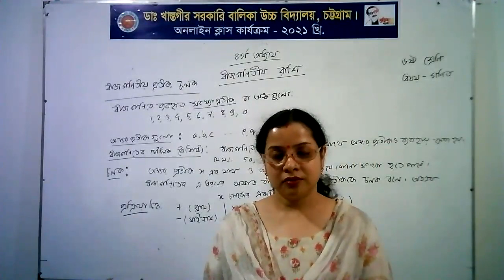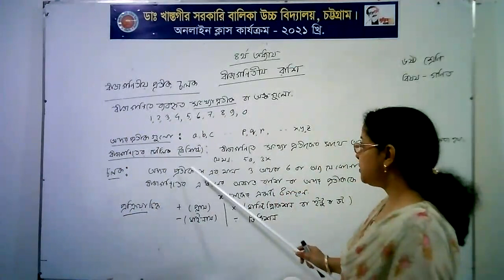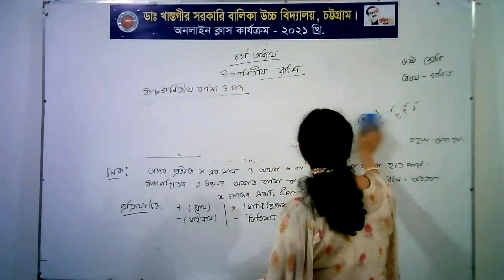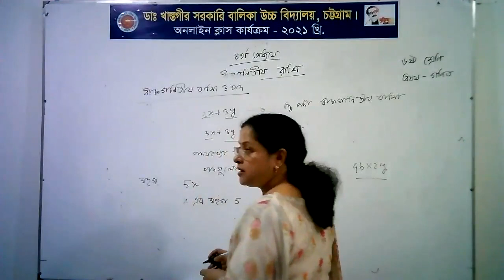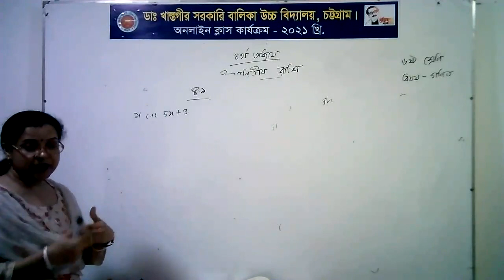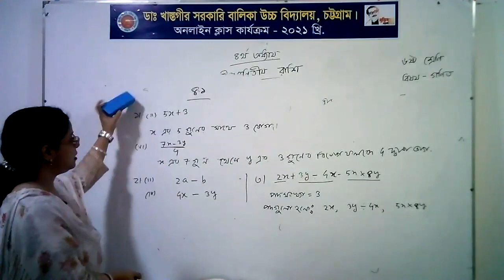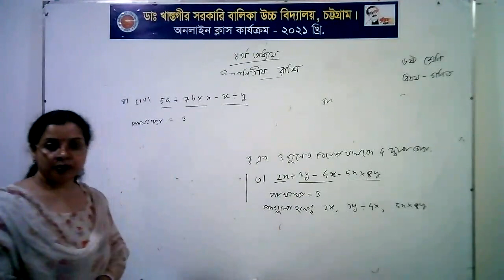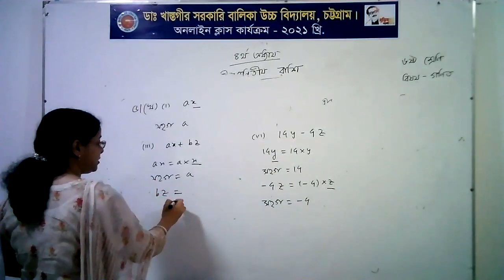শ্রেণি: ষষ্ঠ বিষয়: গণিত অধ‌্যায়: ৪র্থ (বীজগনিতীয় রাশি)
শ্রেণি: ষষ্ঠ
বিষয়: গণিত
অধ‌্যায়: ৪র্থ (বীজগনিতীয় রাশি)
দোলন চাঁপা দেব
সহকারী শিক্ষিকা